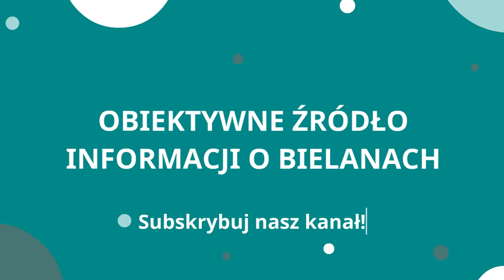Ruszyły Stalowe Treningi